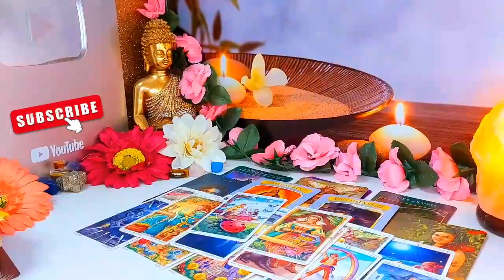CANCER, It'll hit you like a TON OF BRICKS & THEY'LL FEEL IT TOO!😍💙✨ CANCER JUNE 2024 Love Tarot